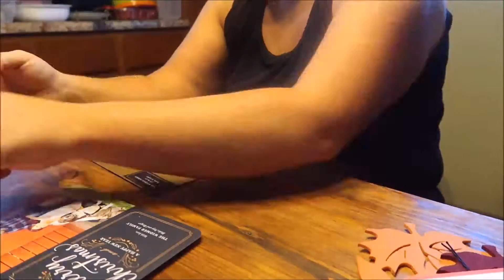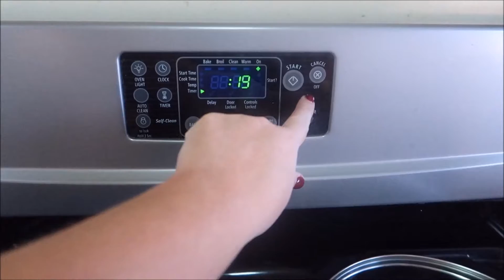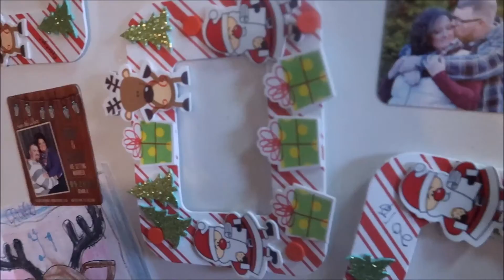Vlogmas - Day 12: Death by Trainer!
Oh my god, you guys.  Today's workout was killer!  Could barely move after I got done.  I'm sure Steve will see this and will "punish" us more, haha.  Also got some meal prepping done!

Age: 32
Height: 5'4
HW: 325 lbs.
CW: 207lbs.
GW: 150 lbs.
Total lbs. lost: 118

This channel is to show my journey after Vertical Sleeve Gastrectomy (VSG).

Hit Me Up::
Facebook.com/amy.e.gilbert.5